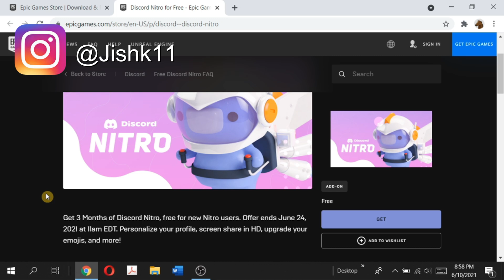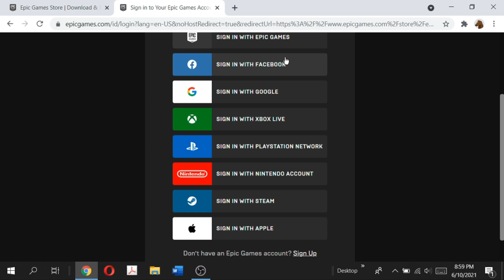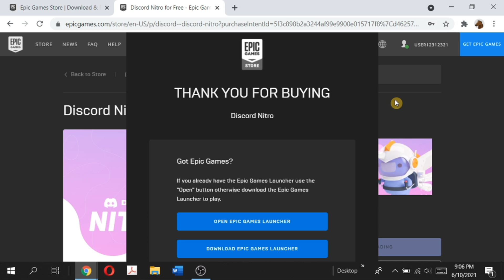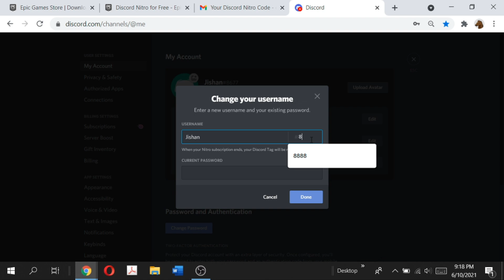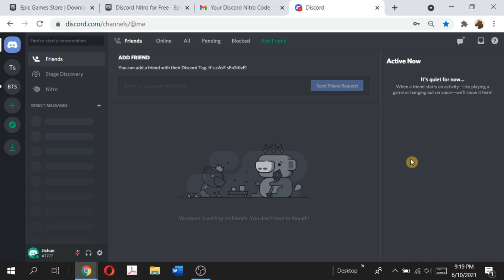How To Get DISCORD NITRO For FREE For 3 Months!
Get DISCORD NITRO For FREE For 3 Months On Epic Games!

In this step-by-step tutorial, I will show you guys how you can get Discord Nitro for Free for 3 whole months. In case you don’t know, with Discord Nitro, you get access to exclusive features such as animated avatars and a custom tag, two (2) Server Boosts and a 30% off extra Boosts, the ability to use animated emojis, profile badges, gigger uploads (100MB), and a bunch of other features! Just be sure to watch the entire video to learn how you can get Discord Nitro Free for 3 Months! Enjoy!
✅Do Note: This offer is only valid until June 24th (two weeks from the date of this recording), and this video may not be useful to you if you are watching this video after June 24th.
You are also free to ask any other tech-related questions that you may have, I will try my best to answer them!

▬ STAY UP-TO-DATE! ▬
Make sure to subscribe to my channel & opt-in for push notifications (click the BELL icon next to the subscribe button) to be notified immediately when I release new videos! ( I will be releasing a very special video next week, stay tuned!